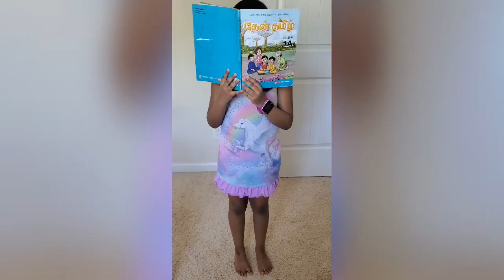Bored in the house | Anwita's Comedy Series 1 | Super JO's Family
Anwita's lockdown comedy inside her house. She is acting as four characters (Anwita, mom, dad and baby brother)